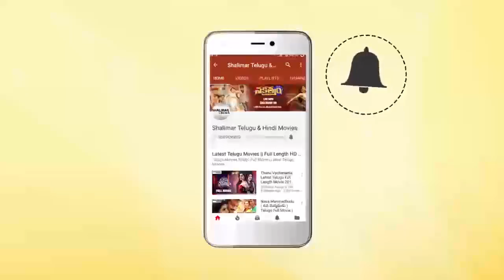Seetha Ramudu Movie || Rahul Dev Gives Task For Destroying Sivaji || Shalimarcinema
Watch Rahul Dev Gives Task For Destroying Sivaji From Seetha Ramudu Movie. Features Sivaji, Ankitha, Rahul Dev, Ali, Srinivas Reddy, Ajay Rao, Ahuti Prasad, Hema, Surya, Vizag Prasad, Chitram Seenu, Kavitha, Dil Ramesh, Narsing Yadav, Banda Jyothi, Revathi, Directed by S. Shyam Prasad, Produced by Yalamanchi Ravichand, Music by Ramana Gogula.